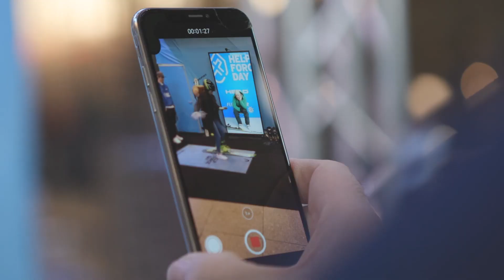HEAD Help Force Day - Switzerland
SKIFLIP CHALLENGE MIT DER SKILEGENDE DIDIER CUCHE

Es ist Freitag der 7. Februar 2020. Über 250 Teilnehmer/innen sind im Rahmen vom HEAD Helpforce Day zum Zürcher Hauptbahnhof gekommen und haben sich am legendären Ski-Flip von Didier Cuche versucht.

Das Resultat? Eine Menge Spass und viele glückliche Gewinner/innen!

Zu gewinnen gab es nebst dem Respekt von Skilegende Didier Cuche, der via Livebild 1:1 Instruktionen erteilte, auch eine Tageskarte von inkl. Zugfahrt mit ab Wohnort direkt ins Skigebiet.